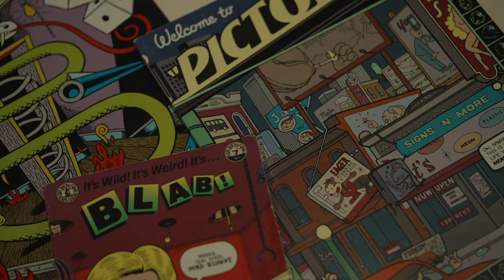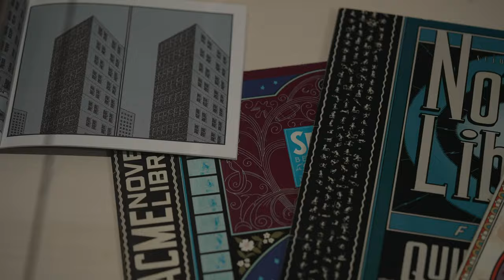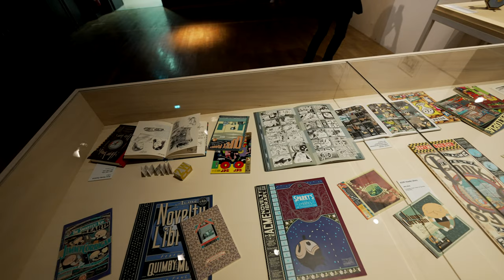ANGOULÊME 2022 : Exposition "Building Chris Ware"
À l'occasion du Festival International de la Bande Dessinée 2022, Julien Misserey, Commissaire d’exposition, vous présente l'exposition « Building Chris Ware » à l'Espace Franquin.